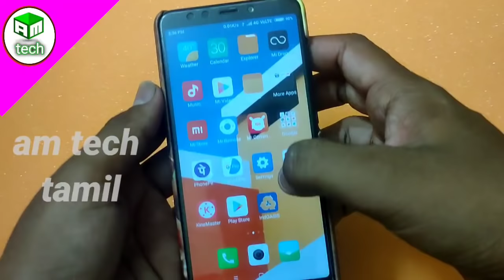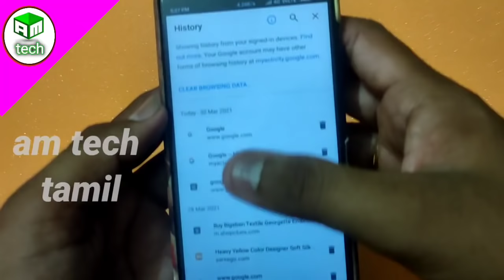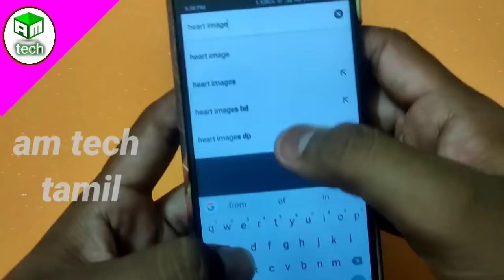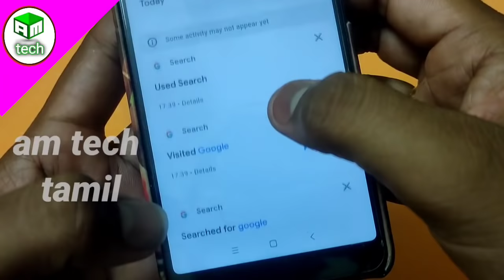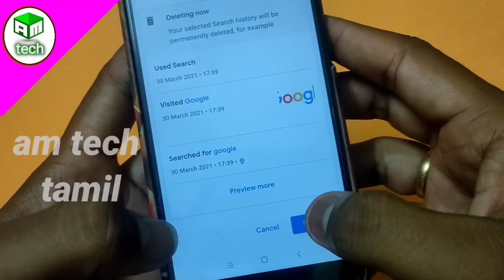How To Delete History permanently From Google Chrome In Tamil